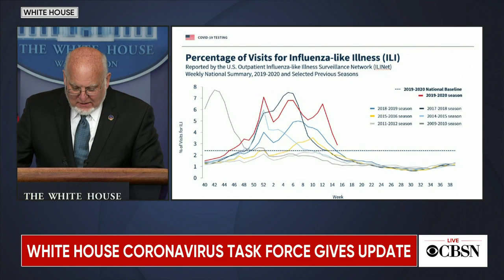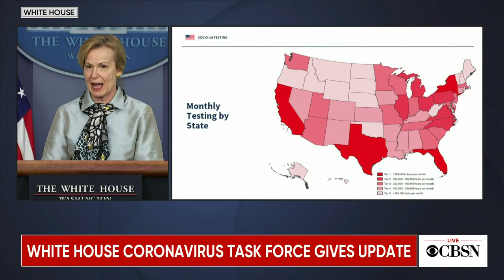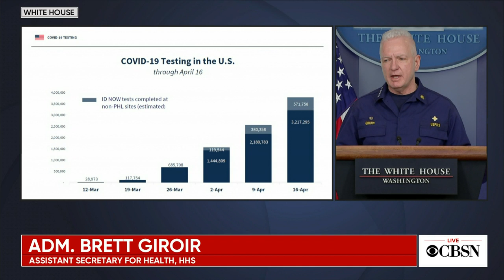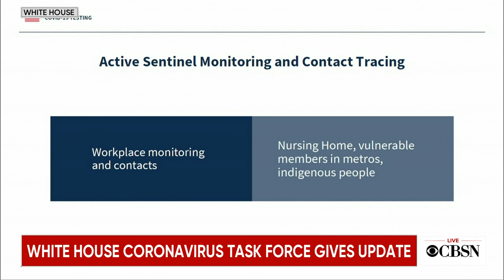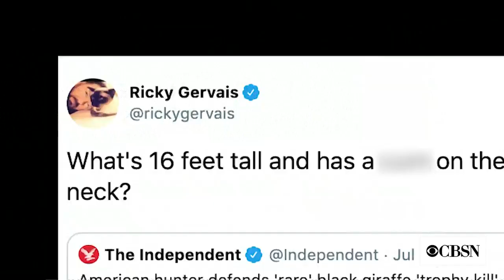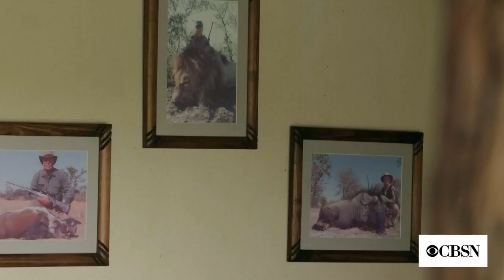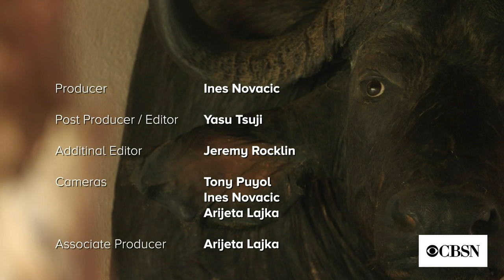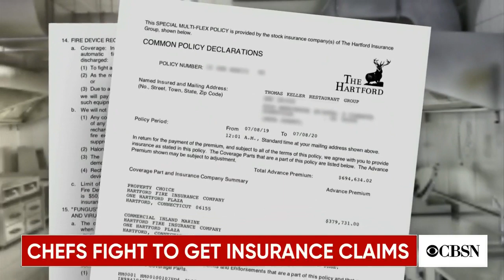Watch live: President Trump and Coronavirus Task Force hold briefing at the White House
Members of the Coronavirus Task Force, charged with leading the U.S. response to the coronavirus pandemic, are holding a briefing Friday evening, after President Trump announced guidelines for states to begin reopening their economies. Mr. Trump's announcement came as several regional coalitions of states said they would coordinate easing restrictions.